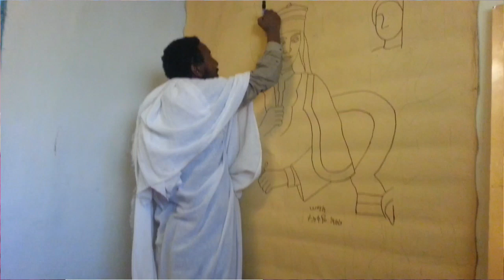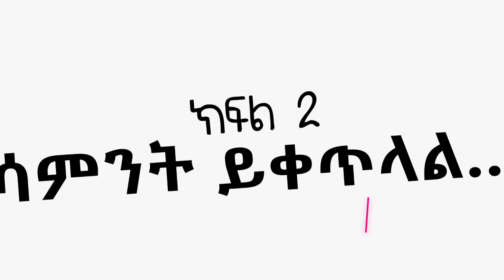እናቴን አይቼ ነው ያገባሁት// ከመምህር ተስፋዬ አበራ ጋር ቆይታ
memher Tesfaye Abera መምህር ተስፋዬ አበራ